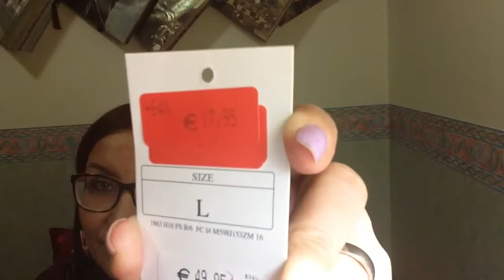Ultimi acquisti con i SALDISSSIMI!! 2*parte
Ed ecco la seconda parte del video, di seguito vi riporto il link per vedere la prima parte ;-)